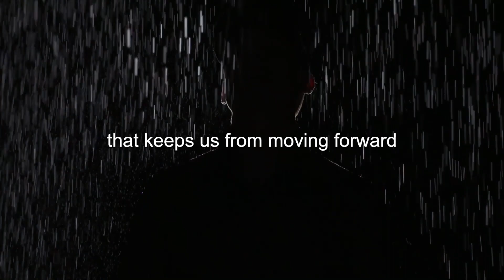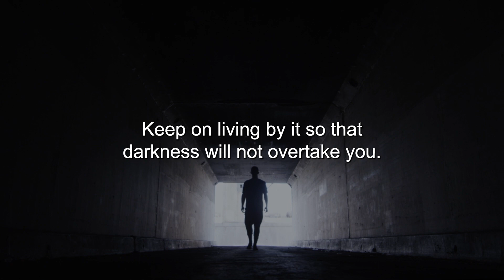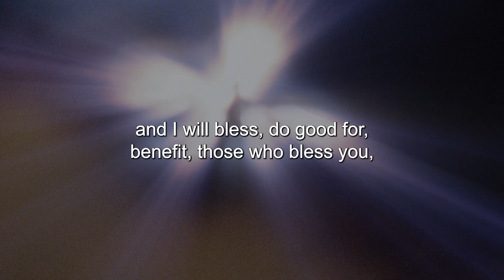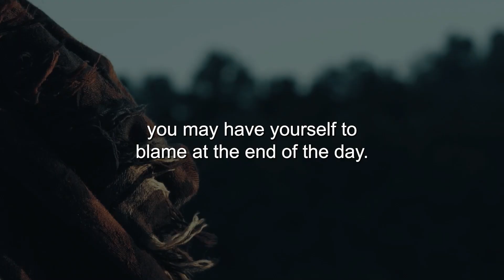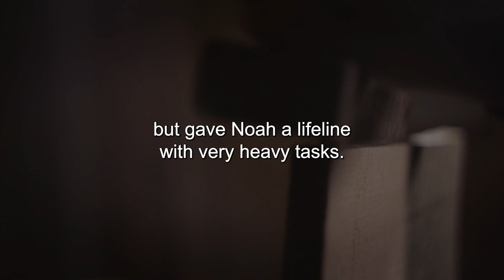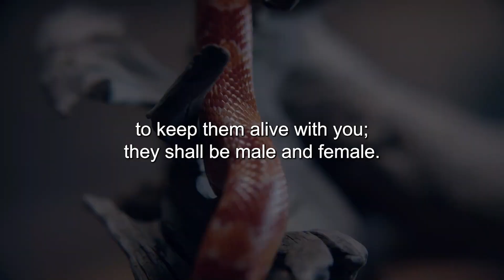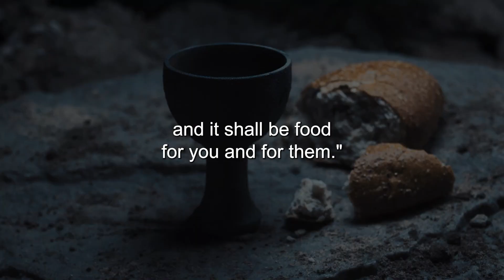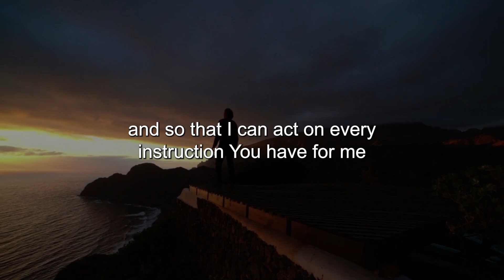HIDDEN TEACHINGS of the Bible | Joshua Knew What Many Didn't Know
Title: HIDDEN TEACHINGS of the Bible | Joshua Knew What Many Didn't Know